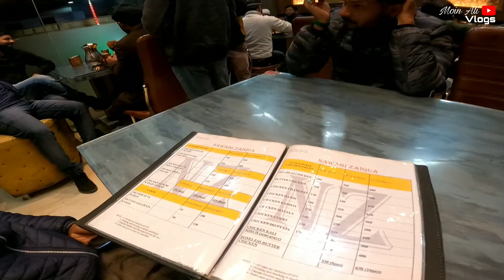1 Din main kya kya hoga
I am a Motovlogger / Lifestyle vlogger from India, I ride Suzuki access.

I am always ready to improve myself. I will welcome your suggestions.

My Youtube Gears / Devies & Equipments
1. My Microphone
2. My laptop
3. My tripod
4. My Smartphone
5. Studio lights